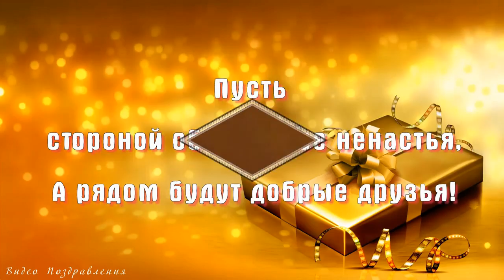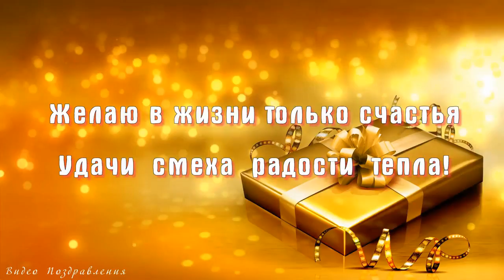с днём рождения